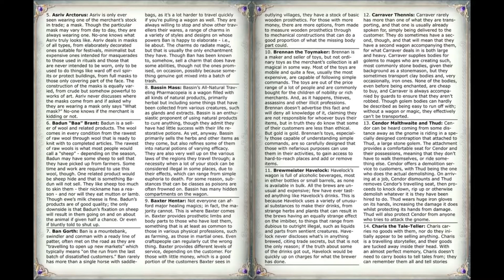Preview of 100 Fantasy Merchants to Meet on the Road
This video previews the first few pages of the content in 100 Fantasy Merchants to Meet on the Road.